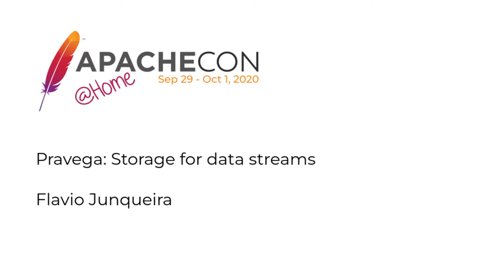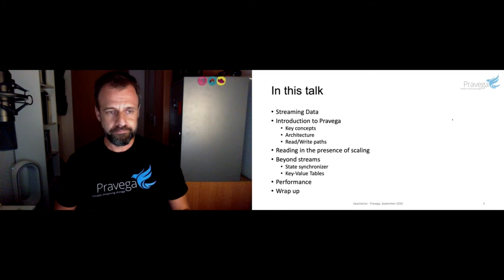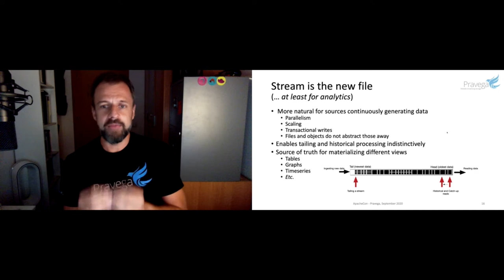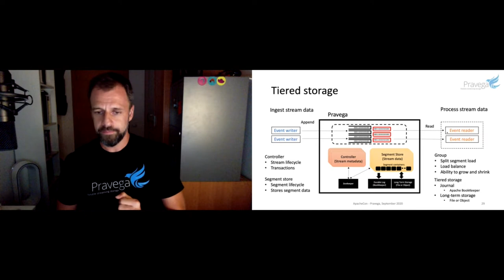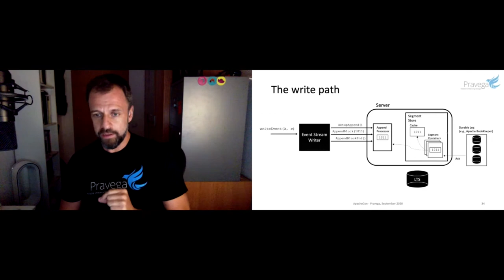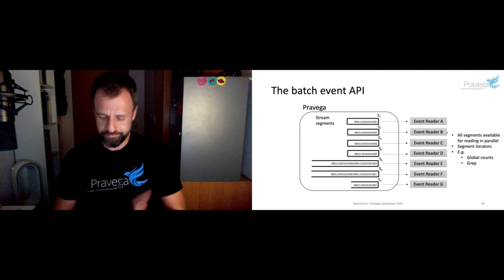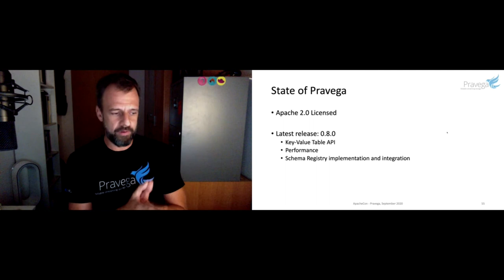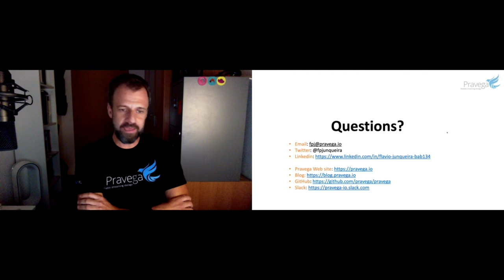Pravega: Storage for data streams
Flavio Junqueira

There is no shortage of use cases with elements that continuously generate data: end users posting updates and shopping online; sensors that periodically emit samples; drones that continuously produce aerial video streams; connected cars that generate a combination of videos, images, and telemetry; and server fleets that generate an abundance of telemetry data. One common aspect shared by several of these cases is that the sources of data are machines, and at scale, machines can generate data at extremely high volumes. Machine-generated data creates an important challenge for analytics systems to ingest, store and process such high-volumes of machine-generated data in an efficient and effective manner. Pravega is a software system developed from the ground up to enable applications to ingest and store high-volumes of continuously generated data. Pravega exposes the stream as a core storage primitive, which enables applications continuously generating data to ingest and store such data permanently. Applications that consume stream data from Pravega are able to access the data through the same API, independent of whether it is tailing the stream, reprocessing the stream, or processing historical data. Pravega has some unique features such as the ability of storing an unbounded amount of data per stream, while appending transactionally and scaling according to workload variations. It uses an underlying segment abstraction not only to implement such features, but advanced ones to support stream applications such as state synchronization and key-value tables. In this presentation, we overview Pravega, including its main features and architecture. We show how to use Pravega when building streaming data pipelines along with stream processors such as Apache Flink. We have implemented Pravega connectors for Flink that enable end-to-end exactly-once semantics for data pipelines using Pravega checkpoints and transactions.

Flavio Junqueira is a Senior Distinguished Engineer at Dell. He holds a PhD in computer science from the University of California, San Diego, and he is interested in various aspects of distributed systems, including distributed algorithms, concurrency, and scalability. His recent work at Dell focuses on stream analytics, and specifically, on the development of a novel storage system for streams called Pravega. Before Dell, Flavio held an engineering position with Confluent and research positions with Yahoo! Research and Microsoft Research. Flavio has co-authored a number of scientific publications (over 4,000 citations according to Google Scholar) and an O’Reilly ZooKeeper book on Apache ZooKeeper. Flavio is an Apache Member and has contributed to projects hosted by the ASF, including Apache ZooKeeper (as PMC and committer), Apache BookKeeper (as PMC and committer), and Apache Kafka.